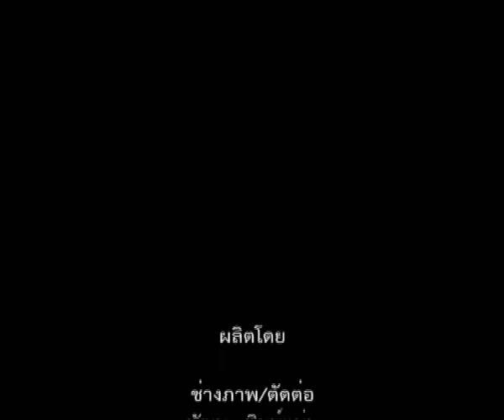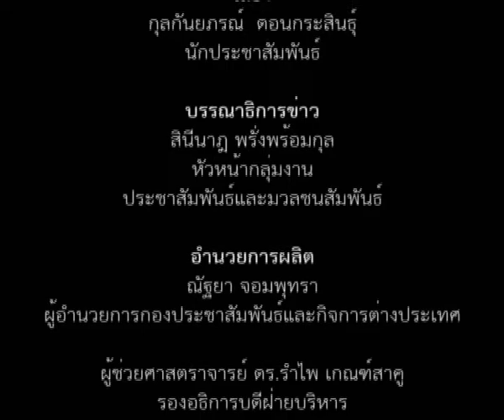มมส ลงแขกปักดำนาเฉลิมพระเกียรติ “ปลูกวันแม่ เก็บเกี่ยววันพ่อ”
เมื่อวันที่ 15 สิงหาคม 2557 เวลา 10.00 น. กองอาคารสถานที่ มหาวิทยาลัยมหาสารคาม ได้จัดโครงการ “ลงแขกปักดำนา”  เฉลิมพระเกียรติสมเด็จพระนางเจ้าสิริกิติ์ พระบรมราชินีนาถ เนื่องในโอกาสพระราชพิธีมหามงคล เฉลิมพระชนมพรรษา 82 พรรษา 12 สิงหาคม 2557 ณ โครงการศูนย์การเรียนรู้เกษตรพอเพียง เขตพื้นที่ในเมือง บนพื้นที่ 5 ไร่ โดยพันธุ์ข้าวจ้าวมะลิ 105

ภาพ / ข่าว : แสงเทียน วงษาเวียง / อภิราม ทามแก้ว
วิดีโอ / ตัดต่อ : พัฒนะ  พิมพ์แน่น
เสียงบรรยาย : กุลกันยภรณ์ ดอนกระสินธุ์